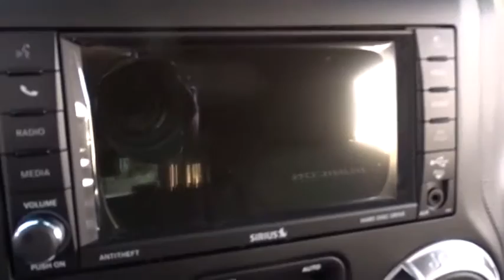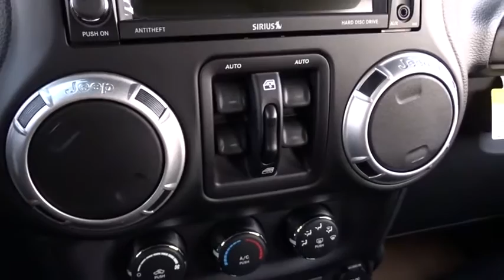2017 Jeep Wrangler Unlimited Matteson, Lansing, Oak Lawn, Northwest Indiana, Chicago, IL 17279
2017 Jeep Wrangler Unlimited
2017 Jeep Wrangler Unlimited Rubicon Hard Rock - Stock#: 17279 - VIN#: 1C4BJWFG6HL522087

Boasts 21 Highway MPG and 16 City MPG! This Jeep Wrangler Unlimited delivers a Regular Unleaded V-6 3.6 L/220 engine powering it's sleek transmission. Variable Intermittent Wipers, Trip Computer, Transmission: 6-Speed Manual (NSG370).* This Jeep Wrangler Unlimited Features the Following Options *Trailing Arm Rear Suspension w/Coil Springs, Towing w/Trailer Sway Control, Tires: LT255/75R17C BSW Off Road, Tailgate/Rear Door Lock Included w/Power Door Locks, Single Stainless Steel Exhaust, Side Impact Beams, Sentry Key Engine Immobilizer, Removable Rear Window, Remote Keyless Entry w/Integrated Key Transmitter, Illuminated Entry and Panic Button, Rear Cupholder.* Visit Us Today *Live a little- stop by South Chicago Dodge Chrysler Jeep Ram located at 7340 S Western Ave, Chicago, IL 60636 to make this car yours today! No haggle, no hassle.